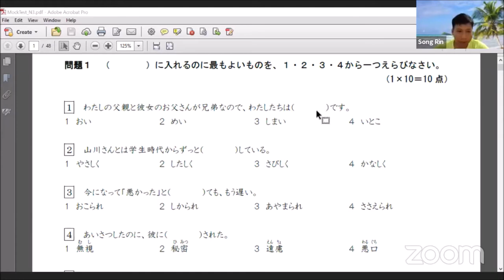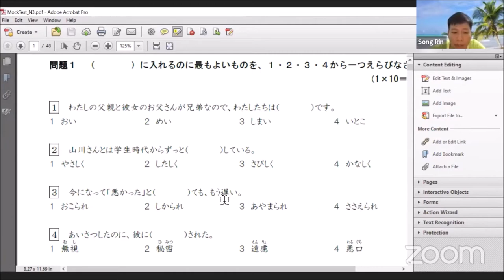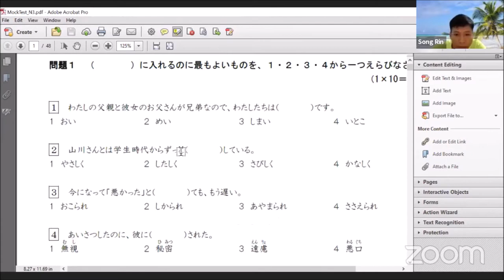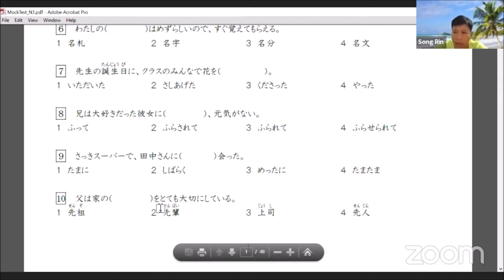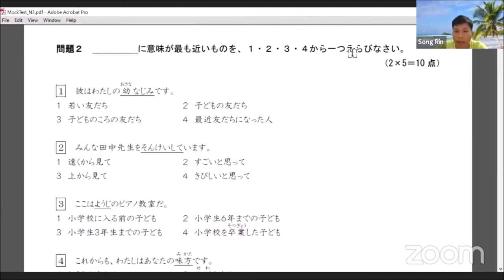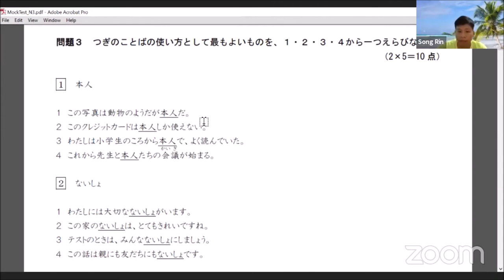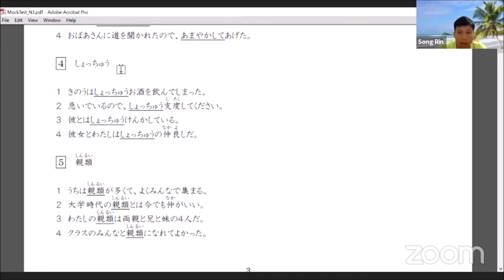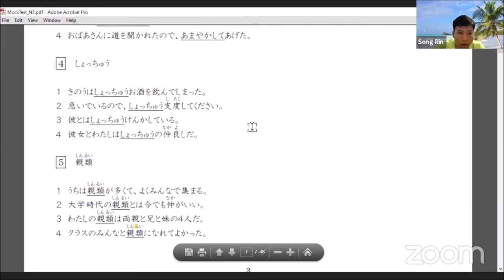លំហាត់អនុវត្ត ពាក្យ JLPT N3 - 語彙の練習問題